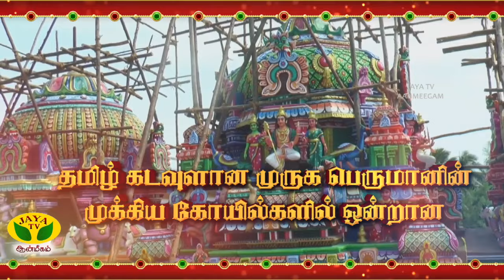சிக்கல் சிங்காரவேலவர் திருக்கோவில் மகா கும்பாபிஷேகம் பெருவிழா | promo